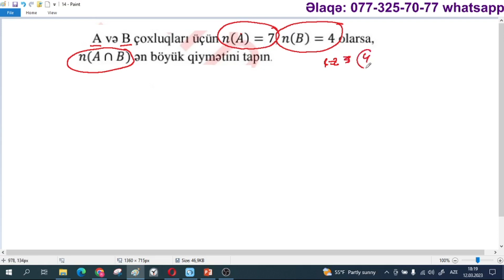12 mart Buraxılış imtahanı / Riyaziyyat / Rasim Aliyev